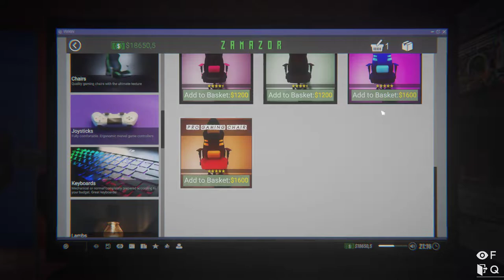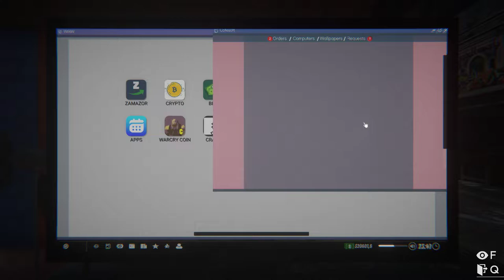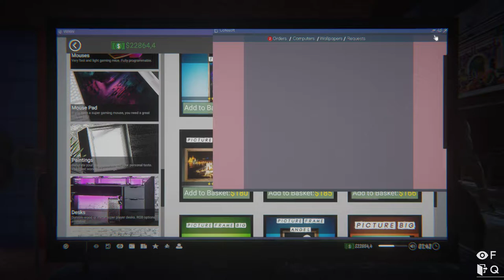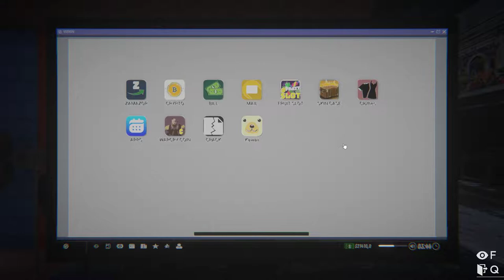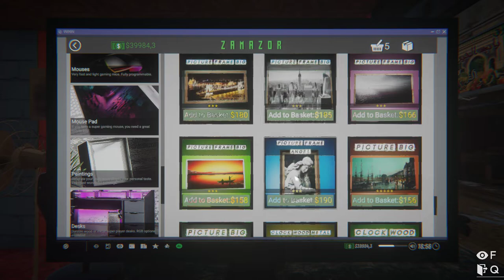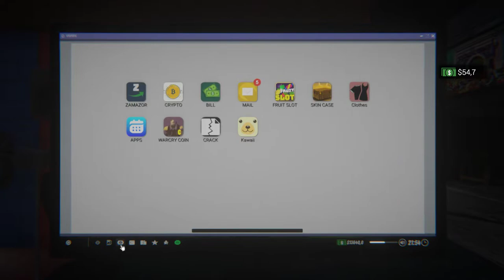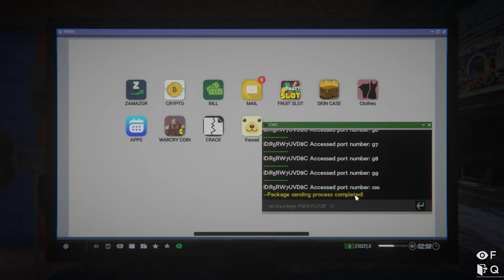Internet Cafe Simulator 2 Part 15 - Decorating